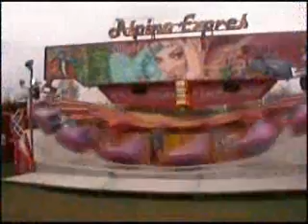Albert Holland Matterhorn Lincoln Common April 2008